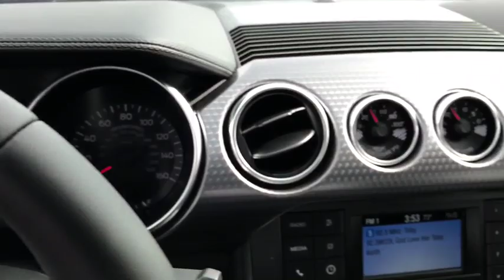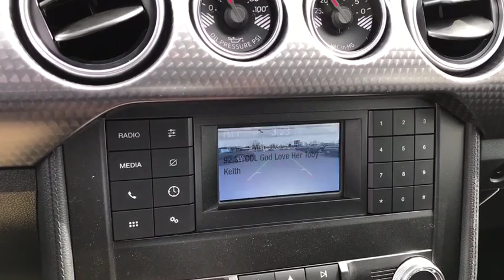2019 Ford Mustang London, Springfield, Columbus, Dayton, Hilliard, OH 19C007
Blue N 2019 Ford Mustang available in London, Ohio at Buckeye Ford. Servicing the Springfield, Columbus, Dayton, Hilliard, OH area.

Buckeye Ford
110 Us Highway 42